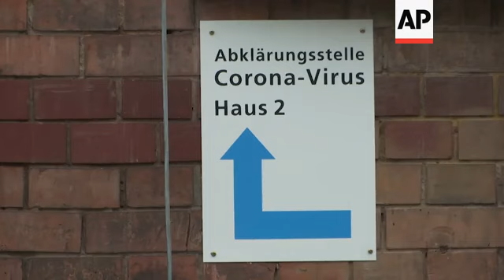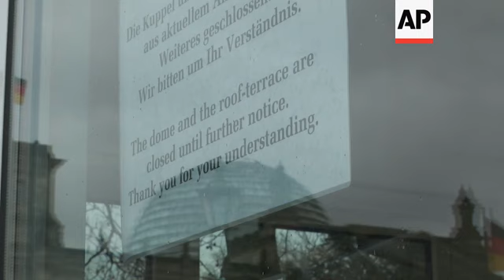Virus now in all German states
(10 Mar 2020) The new coronavirus is now present in every German state, after a confirmed infection in Saxony-Anhalt.
According to the latest data from the Robert Koch Institute on Tuesday, the number of confirmed infections in the country is 1,139, with the states of North Rhine-Westphalia, Bavaria and Baden-Wuerttemberg being the hardest hit.
As a precaution the German parliament closed its dome to tourists.
For most people, the new coronavirus causes only mild or moderate symptoms, such as fever and cough. For some, especially older adults and people with existing health problems, it can cause more severe illness, including pneumonia.
The vast majority of people recover from the new virus. According to the World  Health Organization, people with mild illness recover in about two weeks, while those with more severe illness may take three to six weeks to recover. In mainland China, where the virus first exploded, more than 80,000 people have been diagnosed and more than 58,000 have so far recovered.